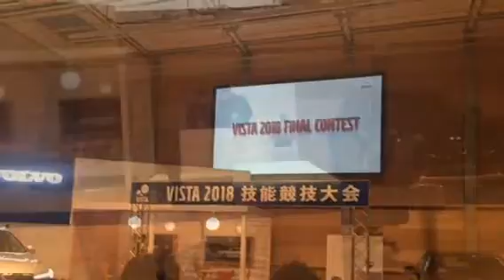卒業生活躍！ VOLVO技術大会VISTA2018出場🎉